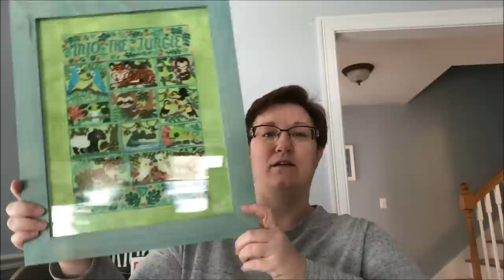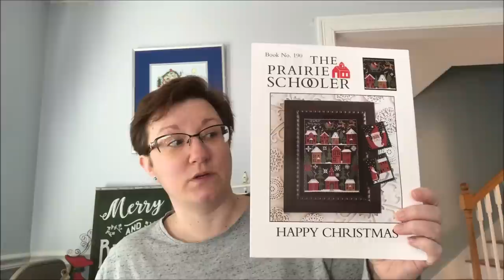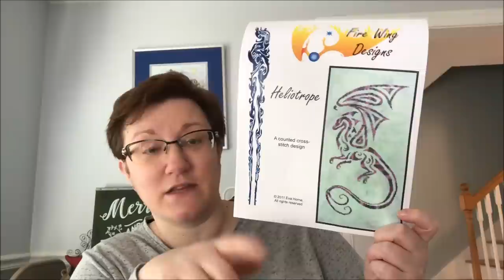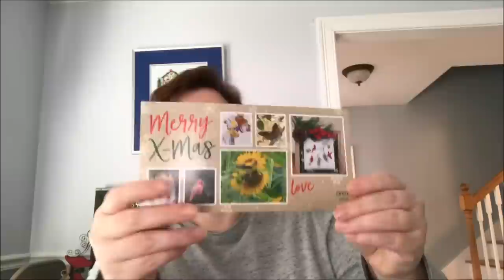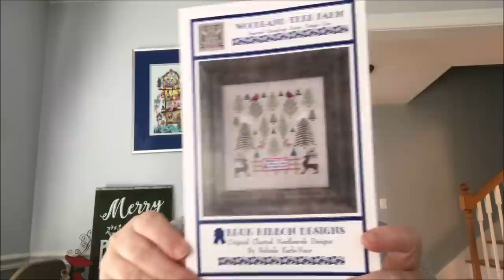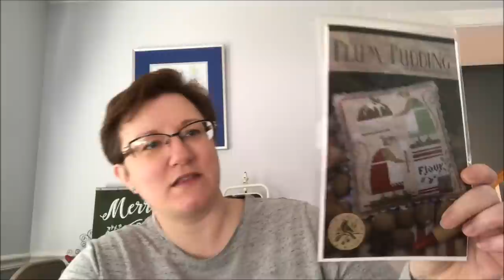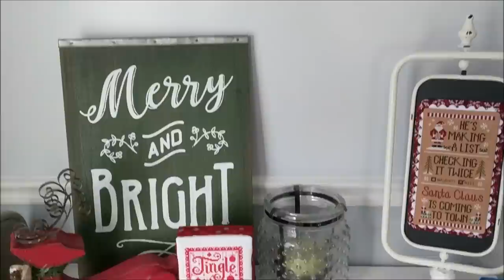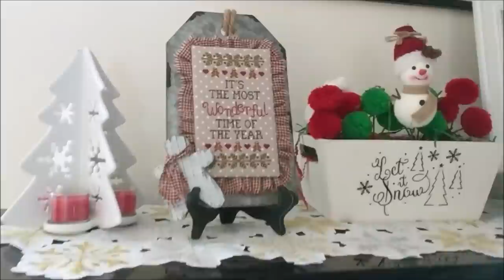Flosstube #25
The Stitchrovia patterns I showed were from the Christmas 2015 issue of Cross Stitch Crazy.